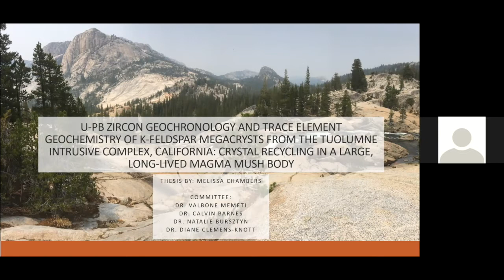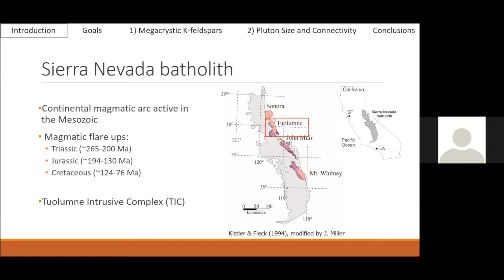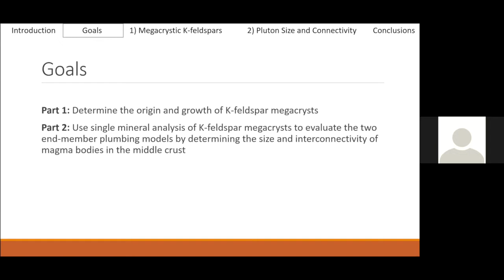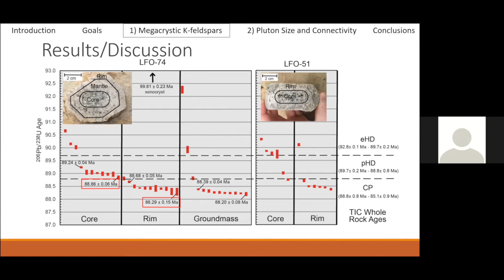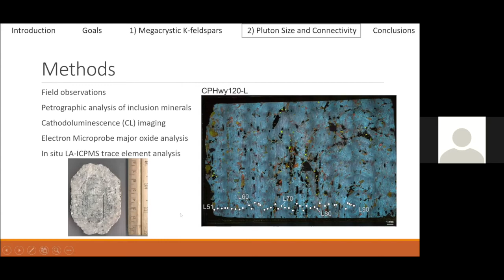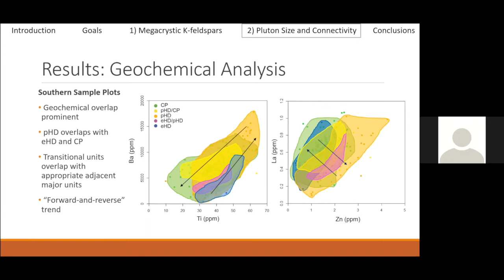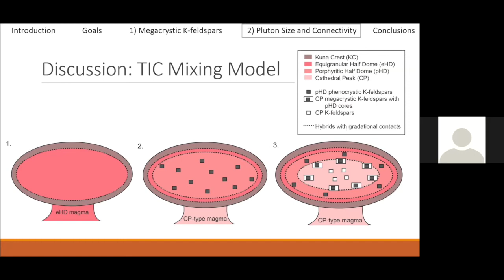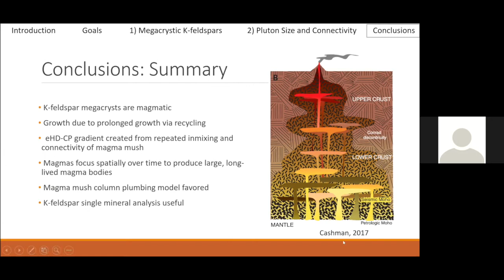Chambers Thesis Defense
On April 6, 2020, Melissa Chambers successfully defended her Masters of Science thesis in Geology at California State University, Fullerton. Her thesis is titled "U-PB Zircon Geochronology and Trace Element Geochemistry of K-Feldspar Megacrysts from the Tuolumne Intrusive Complex, California: Crystal Recycling in a Large, Long-Lived Magma Mush Body."